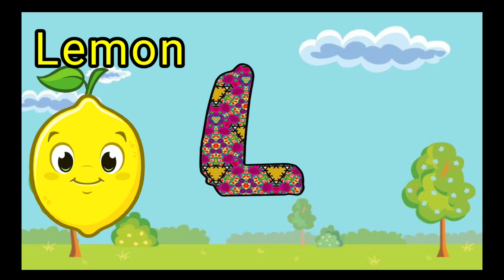abcd babyshark alphabetlearning nurseryrhymes abckidtv